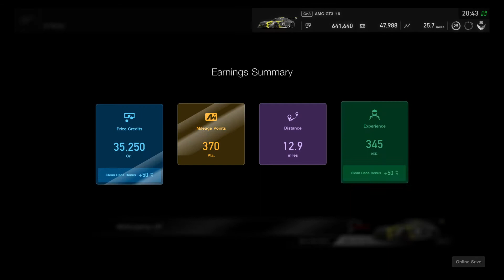Gran Turismo®SPORT My first race with a wheel! G29